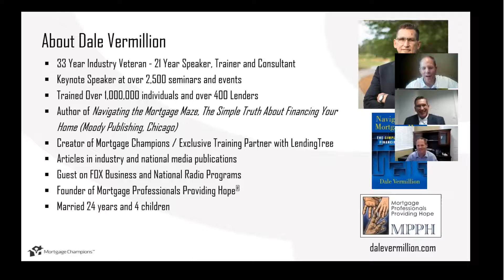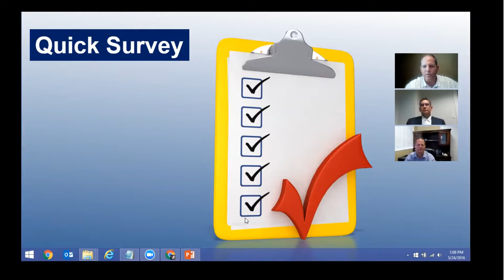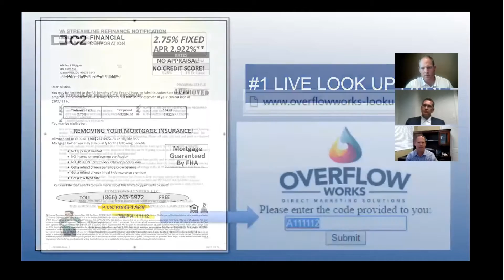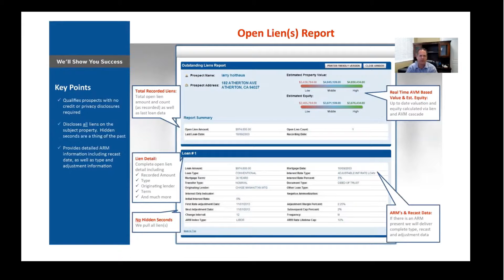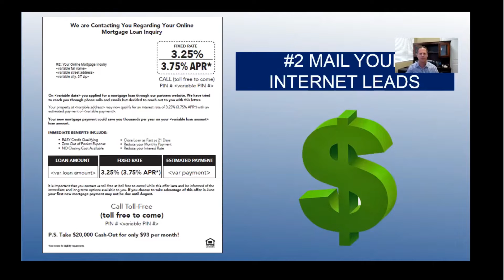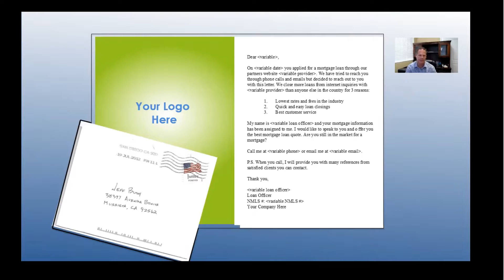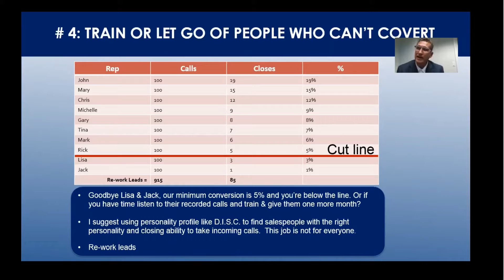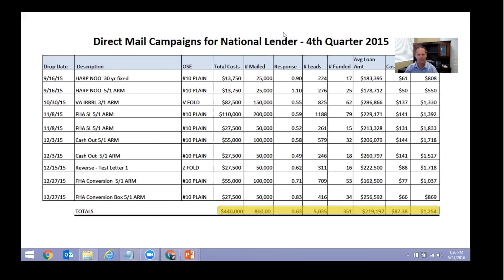5 Tips for Increasing Closing Ratios on Mortgage Loan Leads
Jeff Bush, President of Overflow Works talks about the 5 top tips for increasing your closing ratio with mortgage leads